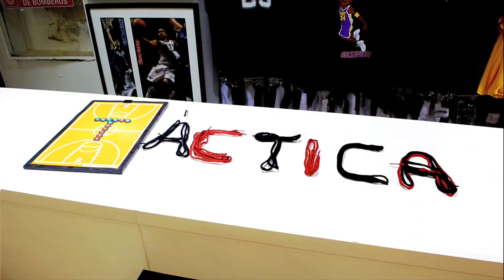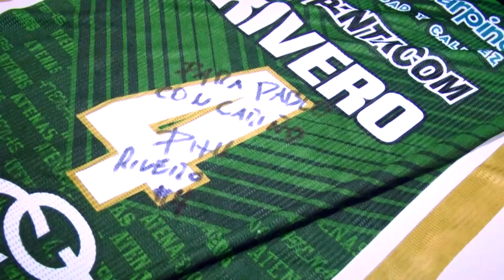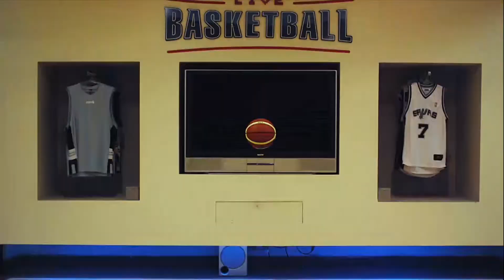Livebasket 2015 Nota Juan Manuel "Pitu" Rivero